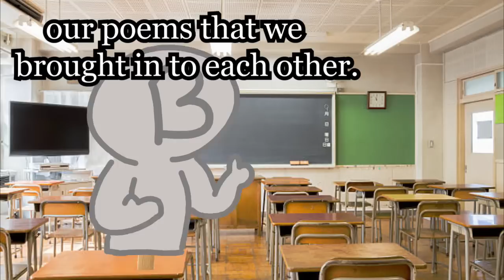Daddy's little Kappa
So this is a video for Yuh, one of my friends that told me to make it so I did... This was one of my biggest mistake to date... Enjoy.

Other voice: Laughing Cat
Puppets Drawn: Peeps my mod

                                                                 🎵 Don’t copyright please 🎵